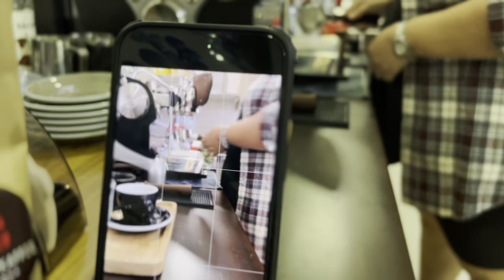POV: my sister makes me coffee at her pergola/home cafe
I went to another city to visit my sister. And my remote work was spiced up with very good coffee times thanks to her and their Slayer Espresso coffee machine.

This video is special to me because it reminds me of our trip years back when my sister was still medicating for her depression. Years after, to this day, it's an encouragement to see how healing is possible. All of us might still be in the process but what's important is we're in the process.

For editing your video by finding the words from the transcript... when you delete a word or two or the fillers, it also cuts that clip out smoothly. As easy as that. Make sure to use my link.